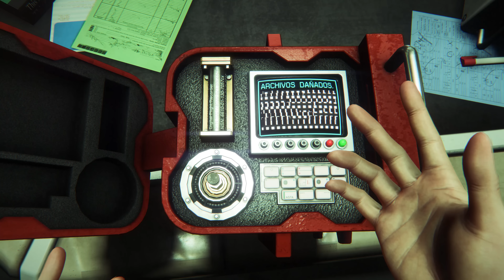El juego de terror con la mejor INTELIGENCIA ARTIFICIAL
Alien Isolation es uno de los mejores Juegos de Terror de la historia